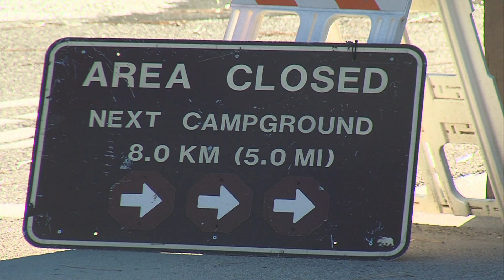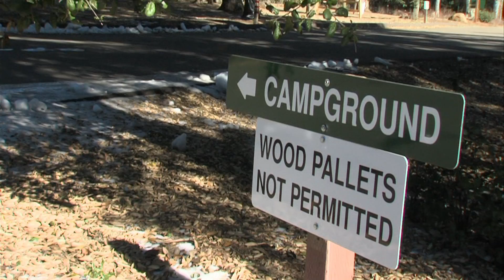Invasive Beetle Destroys 80,000 Oak Trees and Counting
An invasive bug the size of a grain of rice is wiping out thousands of acres of oak trees in San Diego County. KPBS reporter Susan Murphy tells us exotic insect invasions are a growing problem in our region. Avoid transporting firewood in and out of campsites in order to help curb the problem.